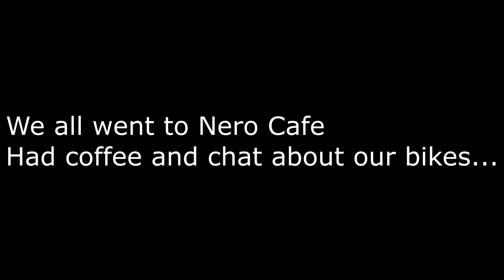Distinguished Gentleman's Ride Izmir, Turkey 2018 - Motovlog - Moto Anzac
Due to the potential hurricane we were unable to perform our ride on the same day as everyone else. Instead... we did it on the 7th of October.

We had a great time, stopped at 3-4 places. Had cakes, biscuits, coffees and ended up with pizza & beer.

This video should give you guys an insight into what Turkey is like, and you'll find that I've had to speak a lot of Turkish :)

The Distinguished Gentleman's Ride 2018

It was a lot of footage, apologies for the editing laziness.. I could have done a better job, but it's just so time-consuming.